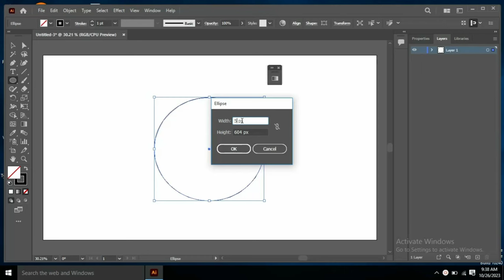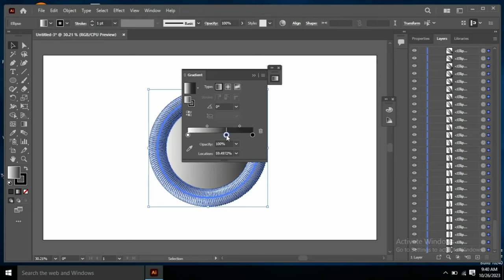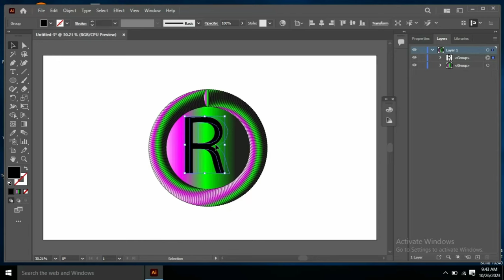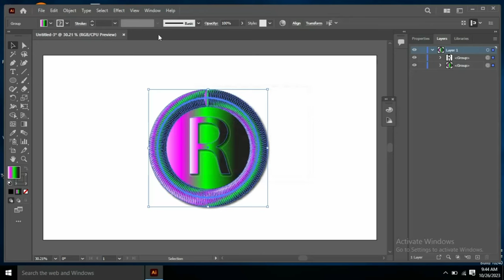3d create logo design in illustrator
About video:
3d create logo design in illustrator  | 3d create logo design | 3d create logo illustrator

🚀 Welcome to our latest tutorial where we dive into the exciting world of 3d create logo design in illustrator ! Whether you're a seasoned designer or just starting out, this video is packed with tips, tricks, and techniques to help you create eye-catching logos that pop off the screen.

🔍 What You'll Learn:

🌐 Introduction to 3D Logo Design
🎨 Design Principles for Depth and Dimension
✨ Step-by-Step Walkthrough of Creating a 3D Logo
🖌️ Texturing and Lighting Techniques
🔄 Animation Tips for Added Visual Appeal
🔧 Tools Used:

Adobe Illustrator

Graphic Designers
Logo Design Enthusiasts
Anyone Interested in 3D Design
🕒 Timestamps:
0:00 - Introduction
1:00 - Understanding 3D Design Principles
2:00- Creating Your Logo in Illustrator
3:00 - Importing to Cinema 4D
3:30 - Finalizing Your 3D Logo

🎓 Stay Creative and Keep Designing!
About video:

Welcome to my Adobe Illustrator 3d create logo design in illustrator   3d create logo design and 3d create logo illustrator l! In this step-by-step video, I'll walk you through the process of creating a stunning 3d create logo design in illustrator  from scratch. Whether you're a beginner or an experienced designer, you'll find this tutorial helpful and inspiring.

IN this video easily understand step by step learn  watching latest 3d create logo design in illustrator   3d create logo design and 3d create logo illustrator   visit my playlist  and support my channel press bell icon and complete video watch :

hope you will like this tutorial, so watch the tutorial carefully until the end of this tutorial. I will explain step by step 3d create logo design in illustrator 3d create logo design and 3d create logo illustrator

3d create logo design in illustrator  3d create logo design and 3d create logo illustrator   . every one watch this video increased the knowledge about adobe illustrator :

? More Logo Design Tutorial :
■ how to create sport logo design in illustrator |sport logo |word cup logo |cricket logo |waqasaminjee
■ How to trigon logo design illustrator |trigon logo |3d trigon logo design |Trigon logo illustrator | waqasaminjee

3d create logo design in illustrator
3d create logo design
3d create logo illustrator
3d create logo in illustrator
3d create logo in Photoshop
3d create logo
3d create logo in canva
3d create logo design illustrator
3d create logo design in illustrator
3d create logo design Photoshop
how to 3d create logo in illustrator
how to 3d create logo Photoshop
how to 3d create logo design
how to 3d create logo design in mobile
3d logo create kaise
3d Youtube Logo Kaise Banaye
How To Make Professional 3d logo
illustrator tutorial
illustrator
how to make 3d logo design in illustrator
logo design
minimal logo design illustrator
how to learn logo designing at home
illustrator projects
illustrator 3d design
icon design in illustrator
logo in illustrator
illustrator design
graphicdesign station